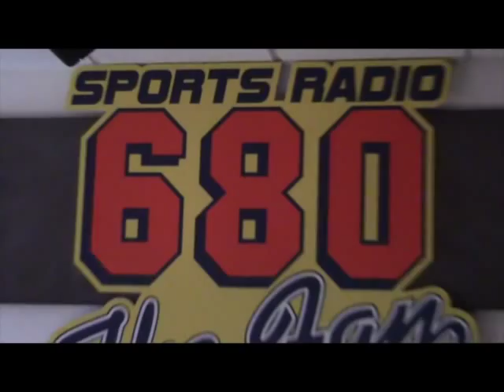NFL Scouting Combine Project Ft. Jerome Felton